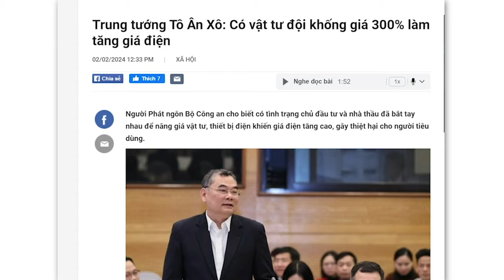Con kiến giá 20 ngàn tỷ đồng, hỏi con voi bao nhiêu tiền?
Việc chống tham nhũng của ông Nguyễn Phú Trọng chỉ làm nửa vời. Lấy ví dụ như vụ Việt Á, điểm mấu chốt trong vụ này cần làm rõ, là ai sở hữu 80% cổ phần Việt Á. Tuy nhiên, đây lại là vùng cấm mà Bộ Công an không thể động vào. Điều này đồng nghĩa, số tiền mà nhóm nằm trong vùng cấm này chiếm đoạt, không thể thu hồi. Và đó cũng là một nguyên nhân khiến mức độ thiệt hại như “con voi”, nhưng số tiền thu hồi lại như “con kiến”.